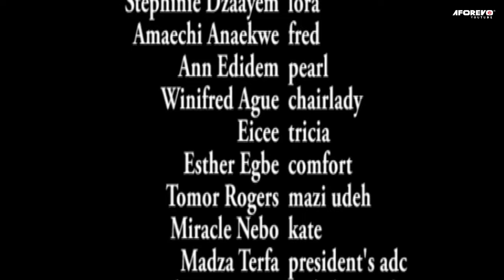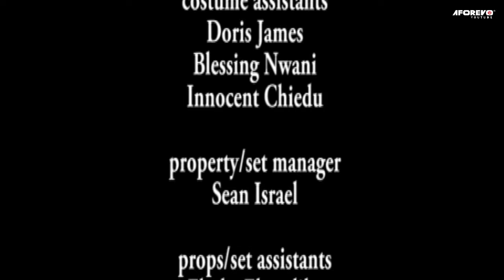Don't Lose Hope, God Is Not Done With You Yet (MERCY JOHNSON) - A Nigerian Movie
Mercy Johnson, the daughter of Patience Ozokwor was dragged into her mother's mess after the dirty secrets of her mother were exposed, what could the secrets be, watch to find out.